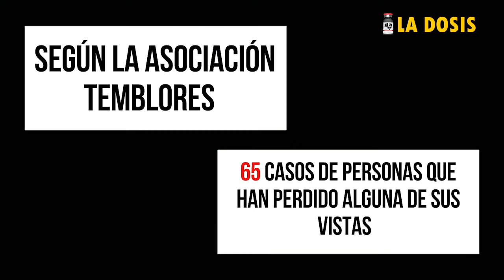La dosis Nº65: Ojos que no ven corazón que resiste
El terrorismo de Estado que dejó ver sus distintas facetas en estos días de paro, dejó con al menos un ojo apuntado a decenas de manifestantes. Otros muchos desaparecidos. Así lo dejaron en claro en rueda de prensa las ongs Temblores, Indepaz y Paiis.